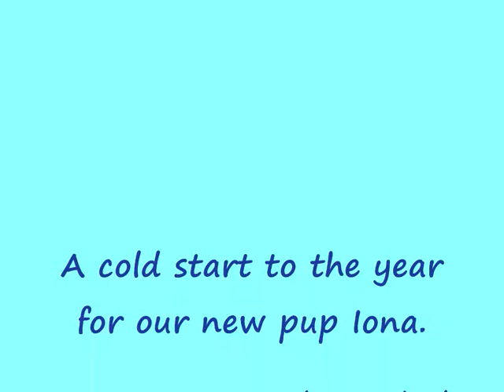Kanix Nixie - Bouvier Des Flandres - I love the Snow .wmv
3 weeks of cold and snow .. Our newest Bouvier pup - Iona - just thought it was wonderful